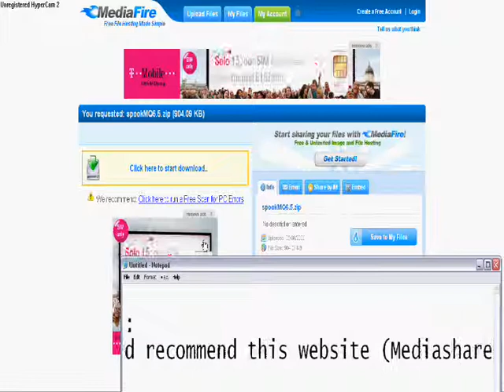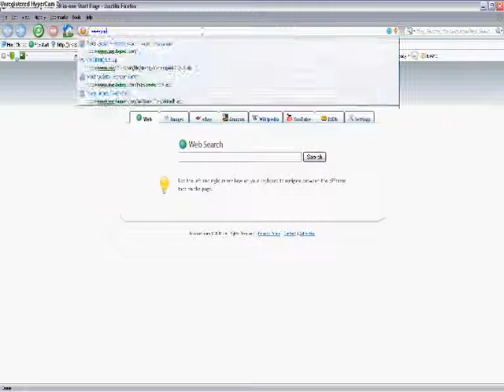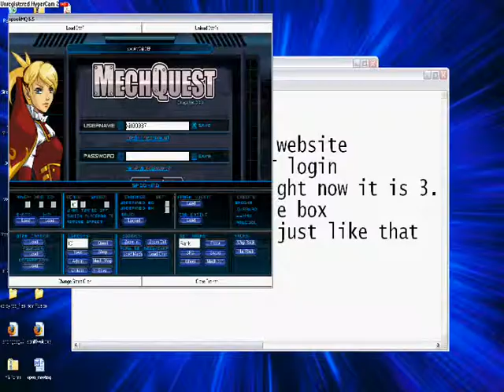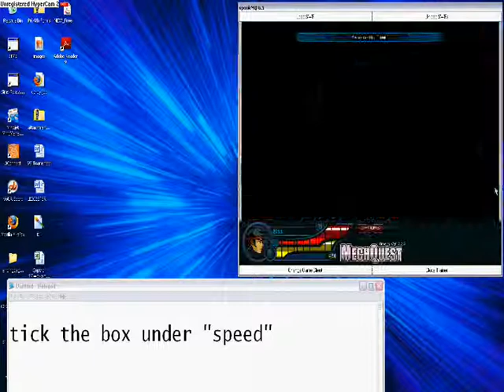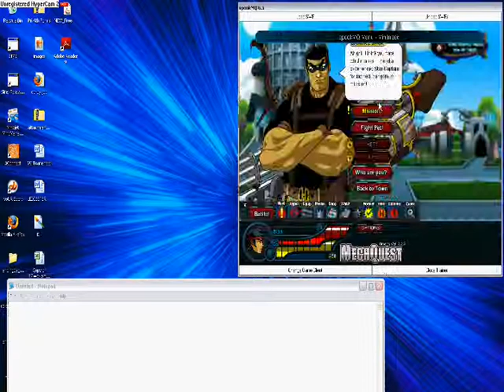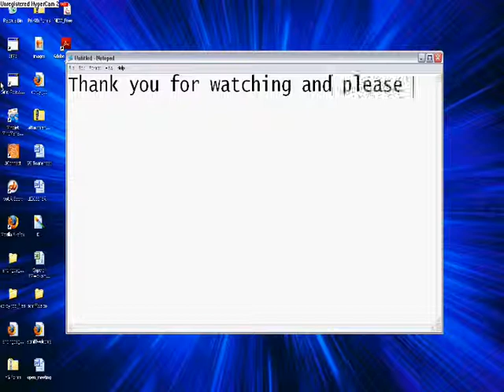SpookMQ Guide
How to use SpookMQ, i had to speed it up because it took 10 minutes if it wasn't so sorry if tht causes any problems. I really was bored to do this, but I did it, my first video using hypercam, so please tell me what you think! The link is, as promised: